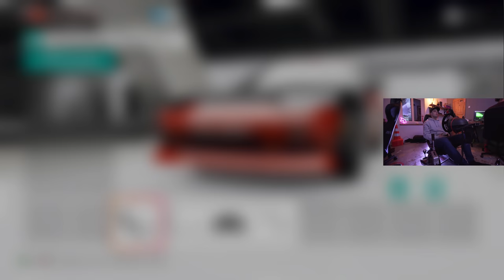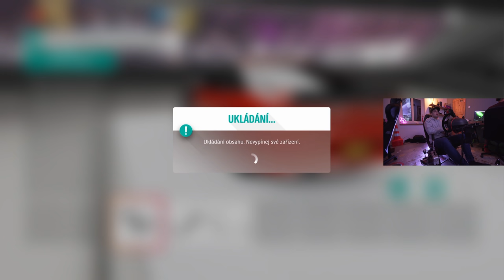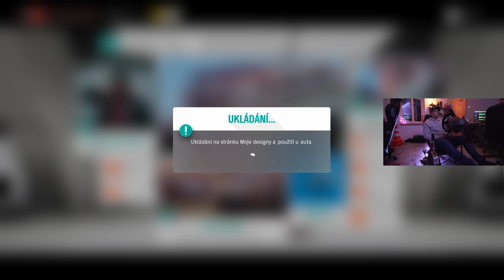Forza Horizon 4 DRIFT! | Gaming Boy #1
Online DRIFTY ve Forze 4 Horizon na playsetu s hydro rukávem...
Jdem na to!

Fotky a stories z našeho života a ježdění najdeš na ▶️

Setup:
DÍKY XBOX  za poskytnutí tohoto setupu!

Thrustmaster TM Rally Sparco R383 Mod
Thrustmaster TM Sim Hub
T3PA ADD-ON - Pedály
Thrustmaster TSS Handbrake Sparco Mod
Thrustmaster řadící páka TH8A